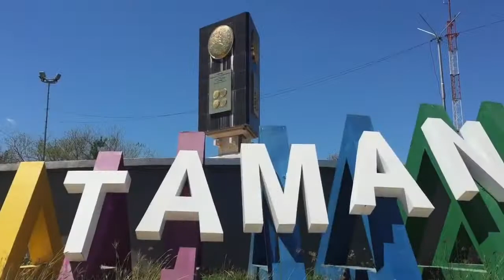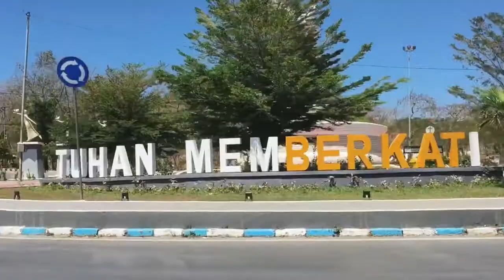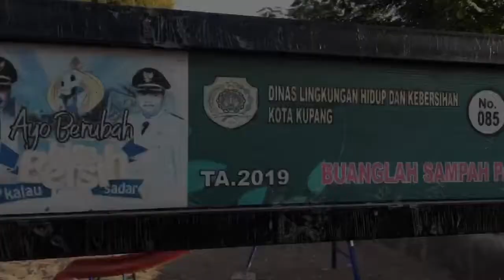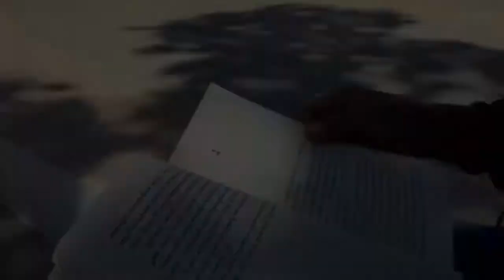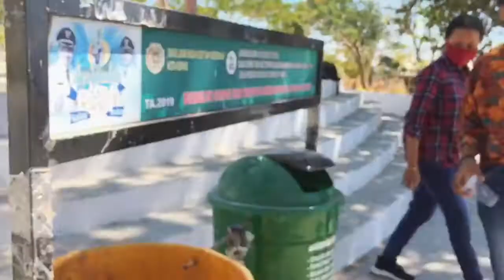7 taman terbaru di Kota Kupang Ntt.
Jalajahi beberapa taman di area kota kupang, yang bisa menjadi referensi tempat pilihan untuk berkunjung dan mengenal beberbagai monumen sejarah yang ada di kota kupang.